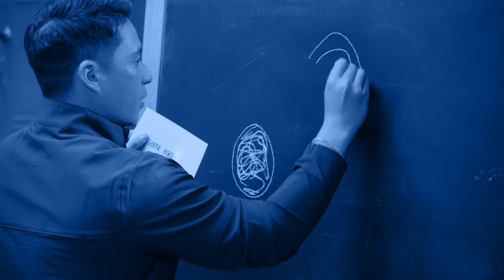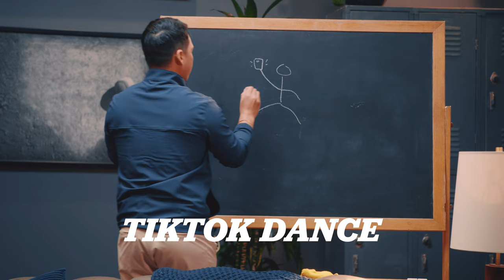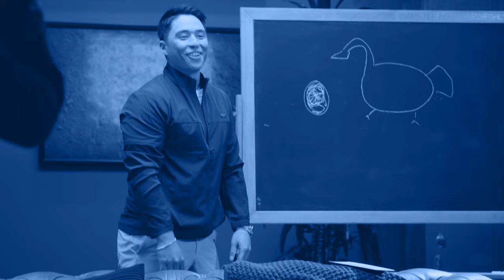Parlor Games with Dontrelle Willis and yourfriendkyle | DIRECTV Studio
We took two major competitors off their regular fields of play and put them head to head in a series of analog games. Former MLB pitcher (and World Series champ) Dontrelle Willis takes on gamer (and YouTuber) @YourFriendKyle in Guess Who, Pictionary and 6 Degrees. We quickly found out, no matter the arena a competitive nature follows. Watch these movies for tips on how to host (or avoid) your own dramatic game night

CHAPTERS
0:00 Introduction
0:27 Dontrelle Willis + @YourFriendKyle Play Guess Who
0:43 Guess Who: Cristiano Ronaldo + Serena Williams
1:21 Guess Who: Dennis Rodman + LeBron James
2:09 Guess Who: Simone Biles + Kevin Durant
3:01 Guess Who: Barry Bonds + Tom Brady
3:42 Dontrelle Willis + @YourFriendKyle Play Pictionary
3:58 Pictionary: TikTok Dance
4:26 Pictionary: Hump Day
4:46 Pictionary: Goose Egg
5:12 Pictionary: Wheelhouse
5:36 Dontrelle Willis + @YourFriendKyle Play 6 Degrees
5:43 Dontrelle Willis Links Himself to Mindy Kaling
6:13 @YourFriendKyle Links Himself to The Weeknd
6:32 Dontrelle Willis Links Himeself to Paul Rudd
6:56 How Dontrelle Willis Met Michael Jordan, Scottie Pippin and Charles Oakley
7:43 Dontrelle Willis Hangs Out Backstage With Dave Chapelle and Chris Rock
8:16 @YourFriendKyle Links Himself to Beyoncé Knowles
8:40 Dontrelle Willis Links Himself to Prince Harry